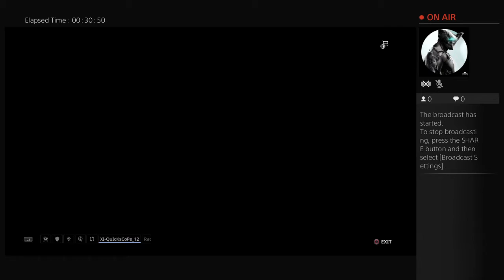ironman6121970's Live PS4 Broadcast